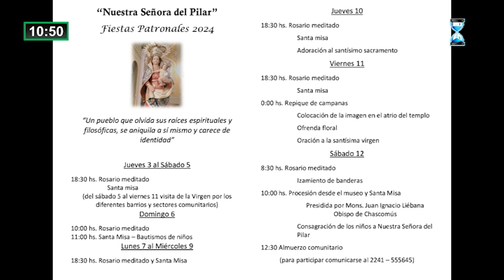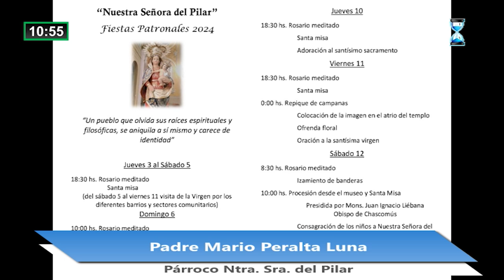EL PADRE MARIO PERALTA LUNA Y LOS DETALLES DE LOS FESTEJOS PATRONALES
El próximo 12 de Octubre será el día de la patrona de Ranchos la Virgen de Pilar por eso dialogamos con el titular de la Parroquia ranchera para conocer los detalles de la fiesta.